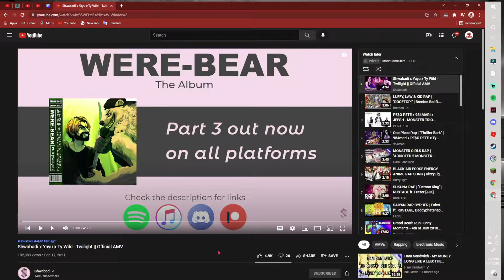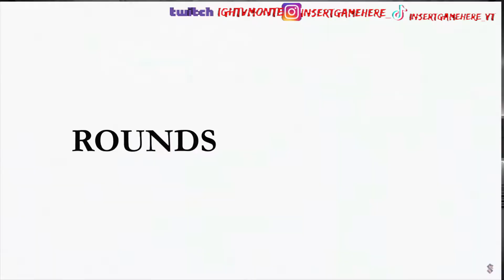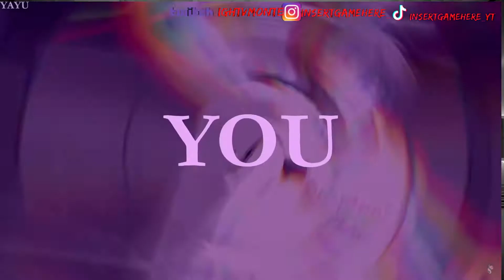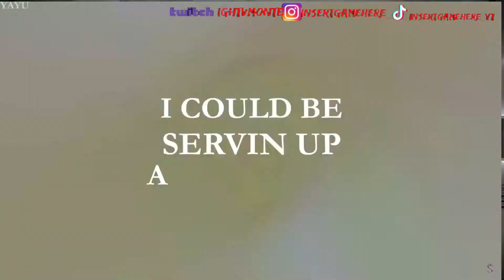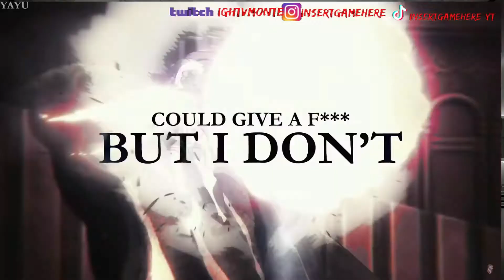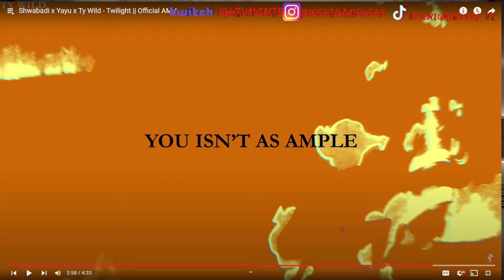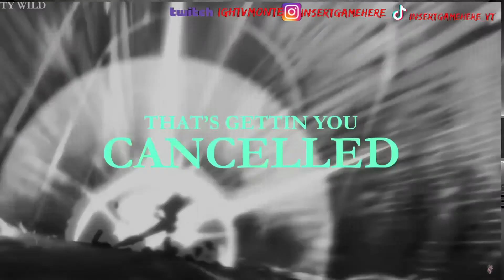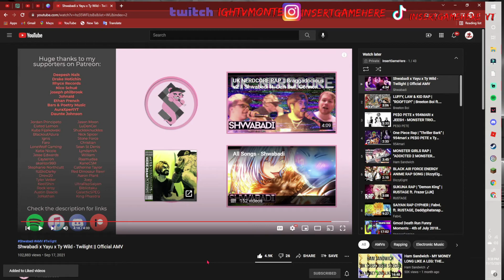Shwabadi x Yayu x Ty Wild - Twilight(REACTION)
LIKE THE DAMN VIDEO!